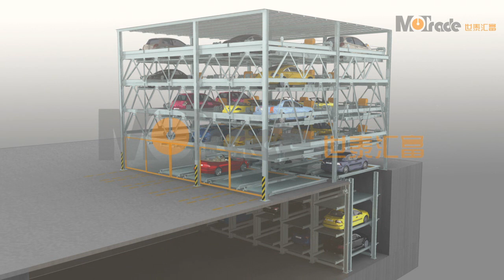-3+5 Automated Hydraulic Puzzle Parking System Demonstration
8 Floor Automated Hydraulic Puzzle Parking System ( 3 Floor Underground And 5 Floors Above Ground )

Unique Hydraulic Driven Puzzle Technology In China ( 26 Patents)
The System Can Be Built From 2 Floors Up To 30 Floors
3 Times Faster than Motor Type On Parking Speed
High End Zinc Spary Anti-rust Finish
5 Year Main Frame and 1 Year Parts Warranty